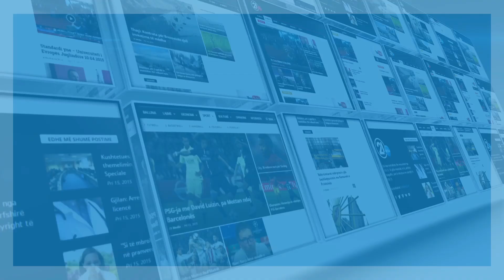Adnan Blaku: Karantina po na jep një ndjenjë që njerëzit jemi tu i dashtë më shumë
rtv21.tv